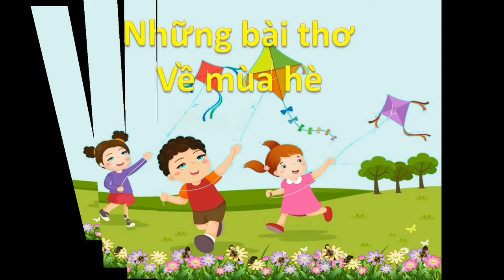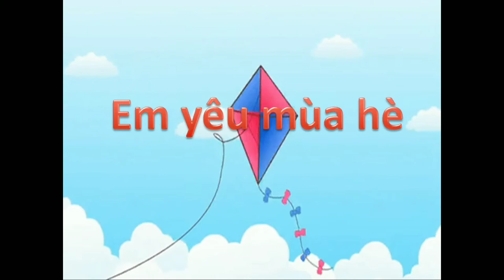Những bài thơ về mùa hè (phần 1)- Poems about summer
Nước ta có 4 mùa quanh năm đó là xuân, hạ, thu, đông. Mỗi mùa có vẻ đẹp riêng. Ai cũng thích một mùa. Tuy nhiên vẫn có người thích tất cả 4 mùa, vì họ cảm nhận được nét đẹp riêng của mỗi mùa. Đúng vậy ! Mỗi mùa sẽ có những nét đẹp riêng và sự tinh tế riêng, không chỉ người lớn mà trẻ em còn có thể cảm nhận được điều đó. Và hôm nay Thỏ Nhí sẽ gửi đến các bạn những bài thơ về mùa hè cho trẻ để bé không buồn chán khi ở nhà trong dịp hè này nhé.